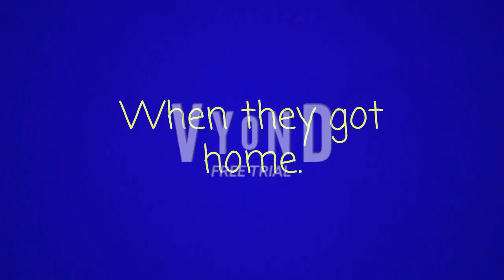Gregory gets grounded on St. Patrick's Day. [St. Patrick's Day 2023 Special]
People I added:
@RioTheCherryBlossom2ndChannel (Even though I'm neutral to him)